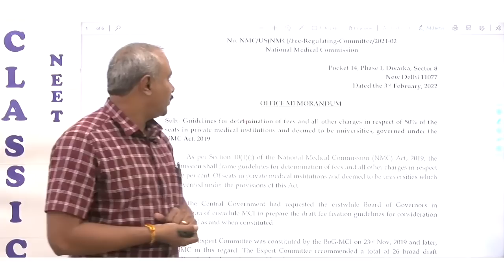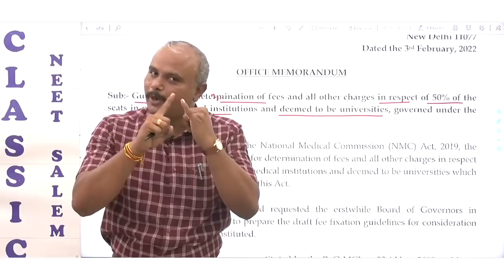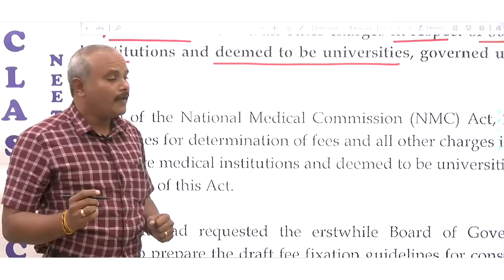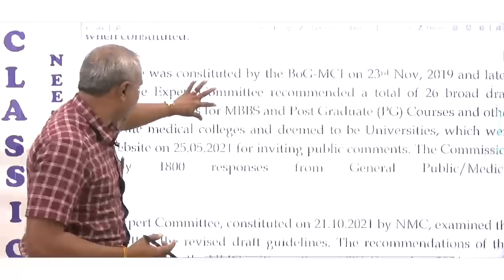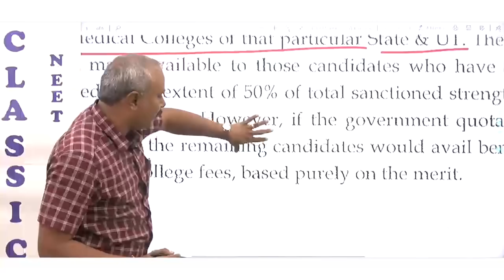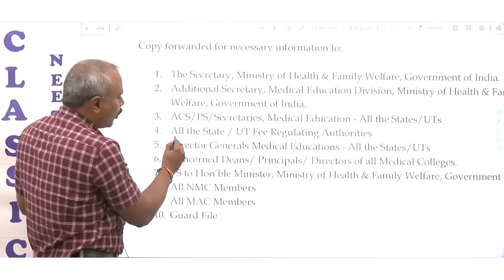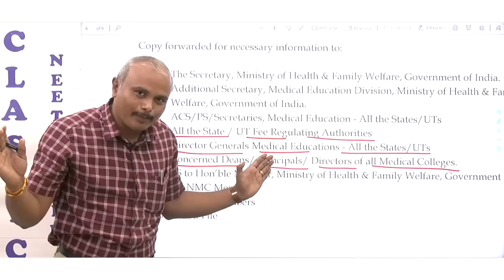DEEMED UNIVERSITIES & PRIVATE MEDICAL COLLEGES - MBBS FEES ₹13600 per YEAR || NMC PUBLIC NOTICE !!!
DEEMED UNIVERSITIES & PRIVATE MEDICAL COLLEGES - MBBS FEES ₹13600 per YEAR !

neet2021all indiaquota counselling ||neet 2021 counselling latest news ||neet 2021 first round counselling ||neet 2021 counselling expected date ||neet 2021 cut off ||neet 2021 latest news today
MBBS CUTOFF
NEET CUTOFF